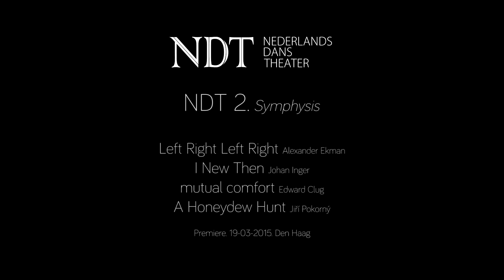Left Right Left Right - Alexander Ekman (NDT 2 | Symphysis)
Nederlands Dans Theater (NDT) | Alexander Ekman's piece 'Left Right Left Right' for the NDT 2 programme ‘Symphysis'.

With Left Right Left Right Alexander Ekman created a worthy successor of his 2010 hit Cacti. The rhythmic group choreography is danced by eighteen young dancers of NDT 2. They bring a impressive synchronous performance on treadmills to the Pizzicato Polka by Strauss with a healthy dose of humour. Other works for NDT by de Swedish choreographer are LAB 15 (2007), FLOCKWORK (2006), CACTI (2010) and Maybe Two (2013).

Assistant to the choreographer: Gerald Tibbs | Music: New composition by Mikael Karlsson, Johann and Josef Strauss: Pizzicato Polka | Light: Tom Visser | Costumes and decor: Alexander Ekman | Video: Alexander Ekman (camera: Harmen Straatman) | Text: Alexander Ekman, Spenser Theberge.